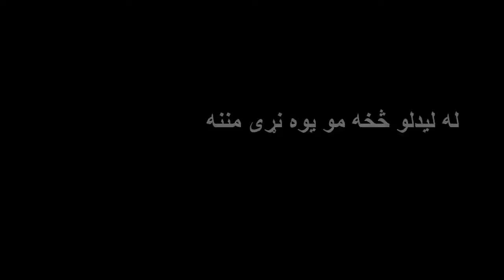د خپلواکۍ 101 کلیزې په ویاړ د سباوون ننګرهاري پیغام مونږ بین الافغاني مذاکراتو ملاتړ او هرکالۍ کوو.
Sabawoon Nangarhary
Sabawoon Nangrahary, 12, is a youngest Afghan motivational speaker, youngest freelancer, blogger, writer, and social rights activist. Who has been working and trying to spread awareness about the current education system, its methodology, digital parity, digital gap, child labor. He has spoken in many national, international events and different remote villages. He has been recognized by both Afghanistan and Pakistan government for his humanitarian works and efforts to make food, shelter, education not a privilege but a basic right for everyone regardless of religion, color, identity. He aims to make a digital bridge by giving education and knowledge about technology to make digital parity vanish. He is currently under education in Peshawar, Pakistan and as well as he is running his NGO by the name of (Sabawoon Nangrahary Welfare Foundation) for lower-class families to provide them basic facilities such as health, education, and food. Support him in his journey to make everyone’s dream in reality.
Afghanistan | Kabul | Nangarhar | Motivation | human rights | Freelancer | Writer | Motivational Speaker

Gul Panra | Pashto Songs | Gul Panra Pashto Songs | Pashto Songs | Gul Panra Official | Karan Khan | Haroon Bacha | Afghanistan | ARG | Ghazal Enayat | مطیع الله تراب | Peshawar | Peshawar Zalmi | dananeer mobeen | PawriHorahiHai | 100 Years of Afghanistan